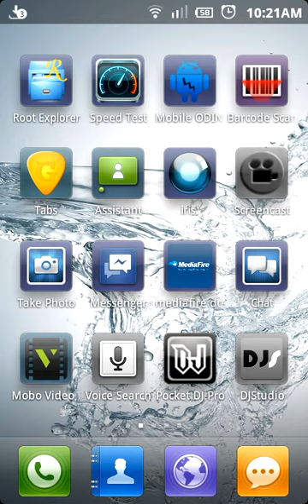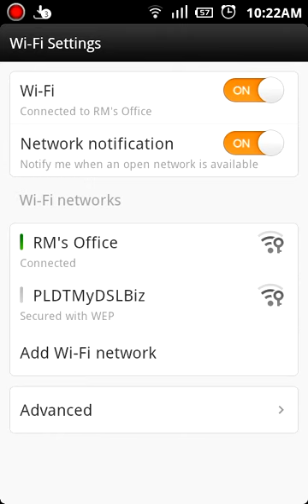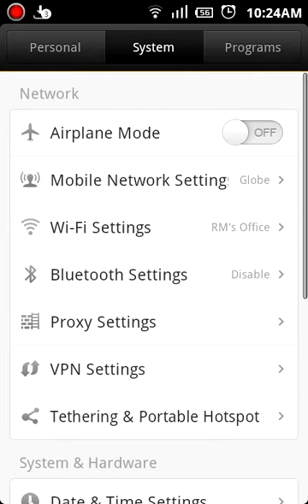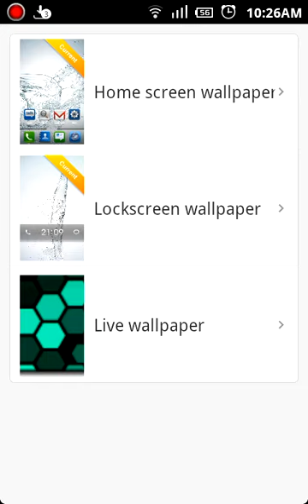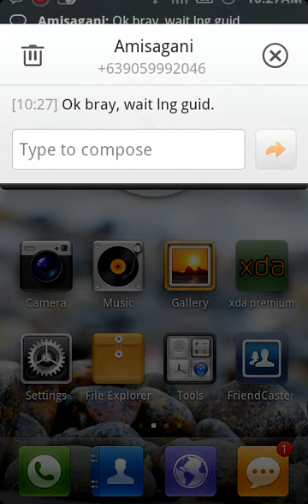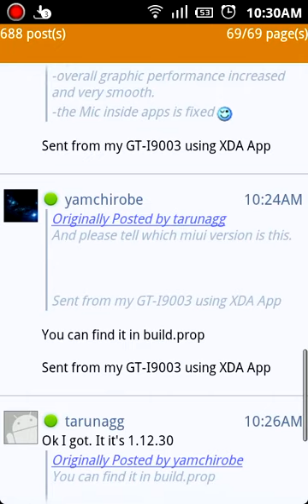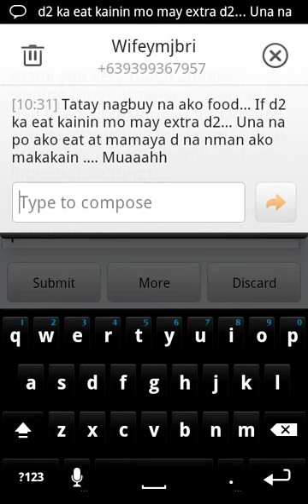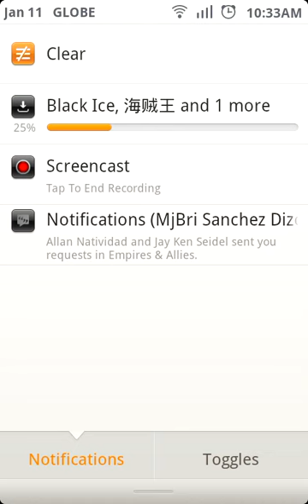Galaxy SL MIUI V3 via Screencast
Thanks FUSS132 and GM007!